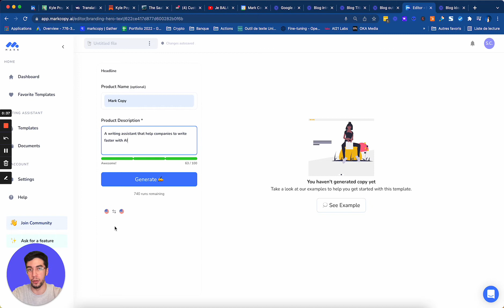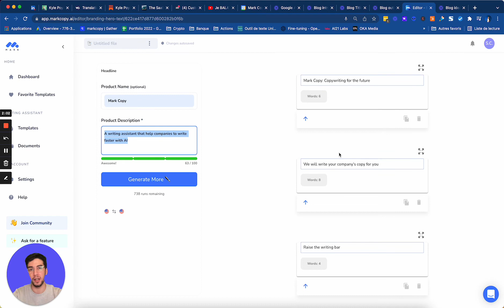Headline Copywriting with Mark Copy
How would you like to generate a perfect headline tailored to your business? Now it's possible with Mark Copy!